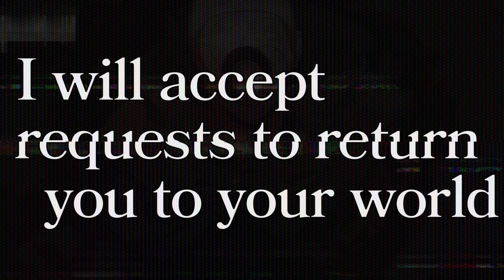Charade Maniacs | Announcement Trailer (EU) | Nintendo Switch™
Meet your co-stars and explore the mysteries behind the Other World Stream in the Charade Maniacs Announcement Trailer.

Otome visual novel Charade Maniacs will make its dramatic debut in the West for Nintendo Switch™ both physically and digitally in Summer 2023.

【About Charade Maniacs】
A mysterious figure abducts Hiyori Sena, transporting her to a strange world with nine other abductees and welcomes them to a world called Arcadia.

Everyone must act out "dramas" for a chance to escape, all whilst avoiding the trappings of a traitor.

Conduct your own investigations to search for clues—and find romance along the way!

From the writer of Psychedelica of the Black Butterfly, Uta Amamiya, and the illustrator of Norn9, Teita, who's hand will she take at the end?

【IFI’s UK Online Store】

【IFI’s European Online Store】